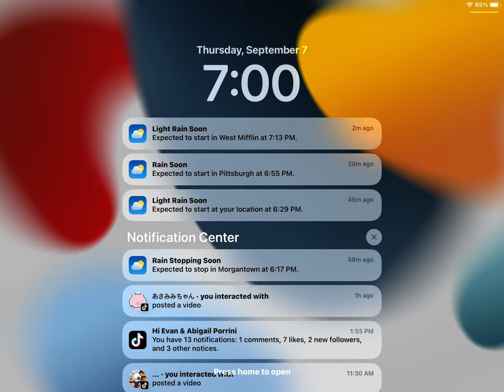September 7, 2023